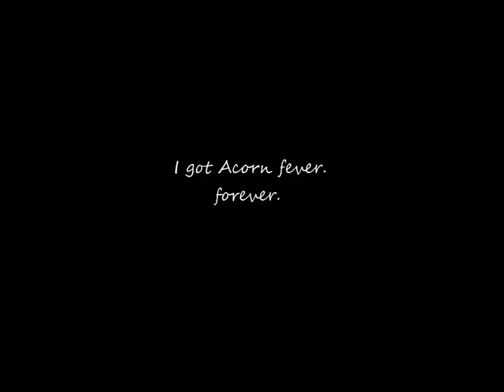Рома жёлудь 948